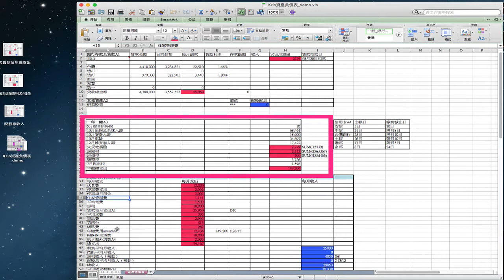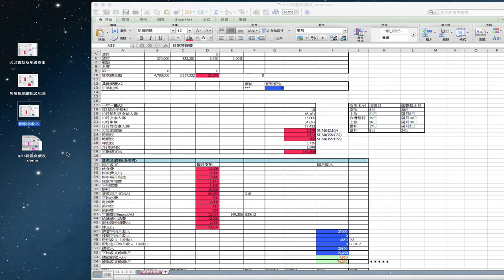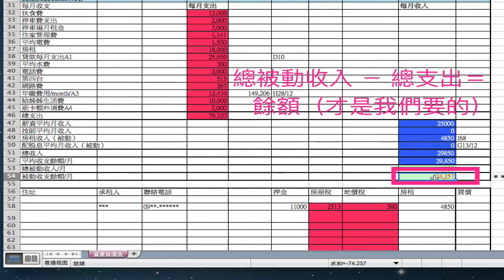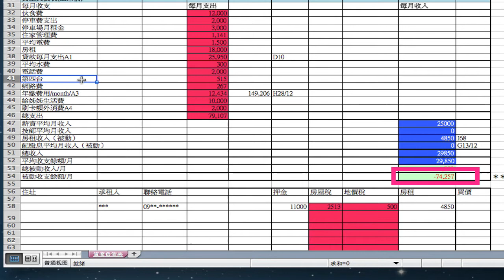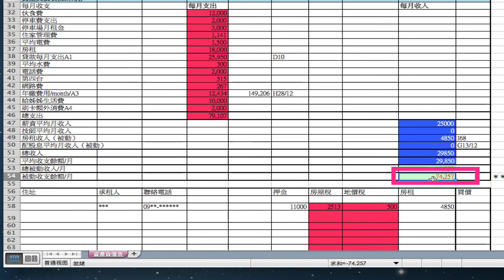惟家_Kris分享資產負債表之天天做表格2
5/6這週Kris分享自己製作的表格
希望藉由這次的分享
教大家怎麼做自己的資產負債表喔（已經實作了快10年）,
如同第一段影片所提...
如果大家想要讓財務觀念更好
等大家看完這兩段個影片之後
以後執行起來
就可以把複雜的工作變簡單
因為你心中只有一個數字
在財務目標上, 就持續地去做改變這個數字就好
共勉之～～